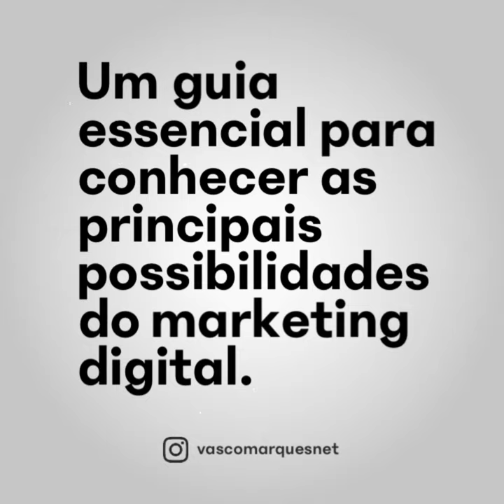Livro Marketing Digital de A a Z - Luanda, Angola